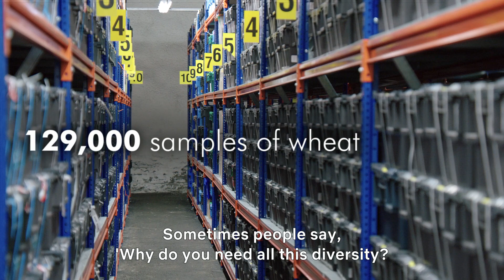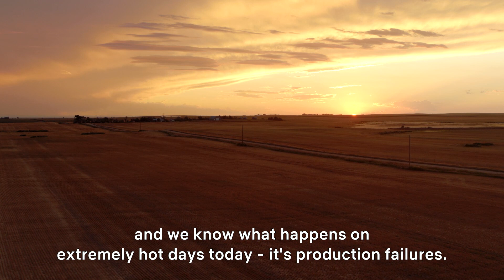How this Arctic vault could provide the food of the future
The Svalbard Global Seed Vault stores copies of most of the crop diversity in the world. As the climate changes it’s vital to preserve this diversity so we can adapt and protect the future of our global food supply.